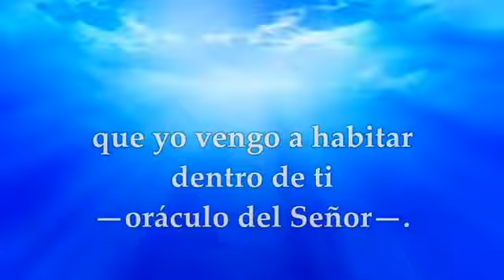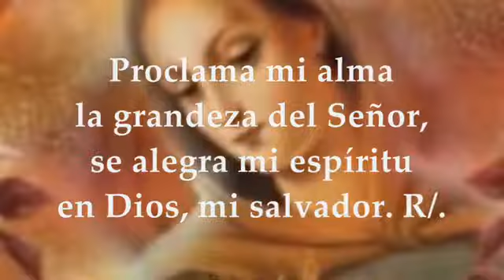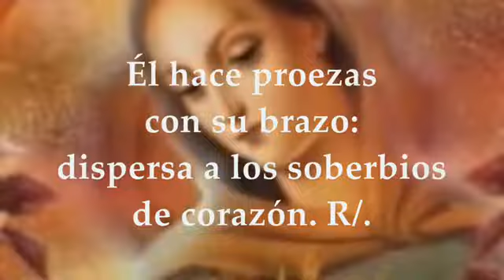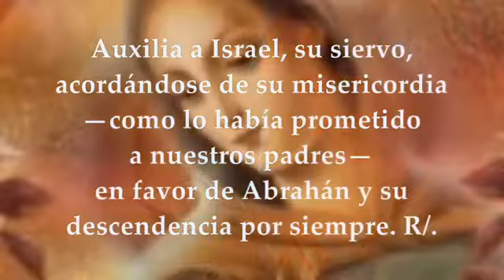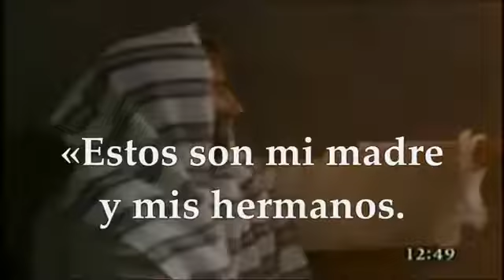Fiesta De La Presentación De La Virgen Maria 21 De Noviembre Del 2022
Zac 2, 14-17
Salmo Interlecc Lc 1